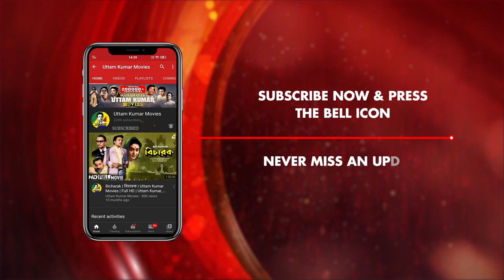Srimoti Sejeche Avisar Saje | Bengali Movie Songs| Sudhu Ekti Bachhar |Uttam Kumar |Supriya Devi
Presenting Bengali Movie Video Song “ Srimoti Sejeche Avisar Saje : শ্রীমতি সেজেছে অভিসার সাজে ” in the voice of Sandhya Mukhopadhyay from Bengali movie Sudhu Ekti Bachhar.

Song :  Srimoti Sejeche Avisar Saje
Song : শ্রীমতি সেজেছে অভিসার সাজে
Artist: Sandhya Mukhopadhyay
Movie : Sudhu Ekti Bachhar
Music Director : Robin Chatterjee
Lyricist : Gauri Prasanna Mazumder
Mood :Happy
Theme : Love
Release : 1966
Director : Uttam Kumar
Starcast : Uttam Kumar, Supriya Devi, Jahar Ganguly, Dipika Bhattacharya, Amar Mallick, Asha Devi, Tarun Kumar & Others.